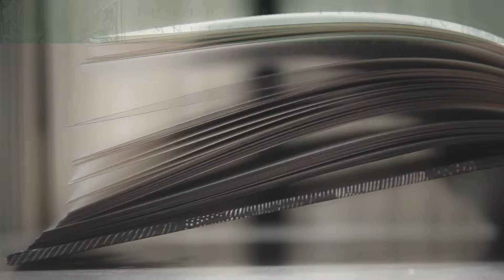Kávéházi beszélgetések főcím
Azt gondolhatnánk, hogy az olvasmányainkból ismert, vagy a filmekben megjelenő kávéházak világa, a hozzájuk kapcsolódó életstílus már a múlté. Ami részben igaz. Ám kávéházak ma
is vannak, meg is őriztek valamit abból a hangulatból, ami csak rájuk jellemző: a bársonyos, meleg fények, a kávé illata, a csésze oldalához koccanó kanál diszkrét zaja, a halk beszélgetések. Napi rohanásaink közepette jó betérni egy kávéházba, például itt Vásárhelyen is. Találkozni ismerősökkel, elcsevegni mindenféléről. A Kávéházi beszélgetések című műsorunk nem leporolni akarja a klasszikus kávéházi miliőt, hanem újra felfedezni, ami ma is vonzó benne. A legfontosabb üzenete - ha van ilyen -, hogy beszélgetni jó. Másoknak is ajánljuk kipróbálásra.